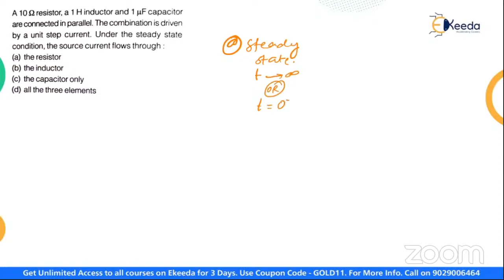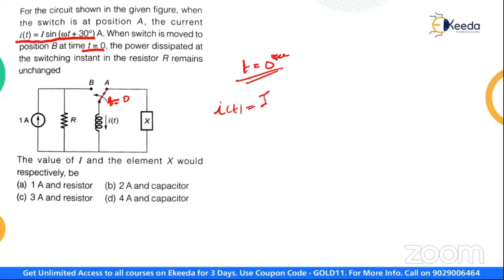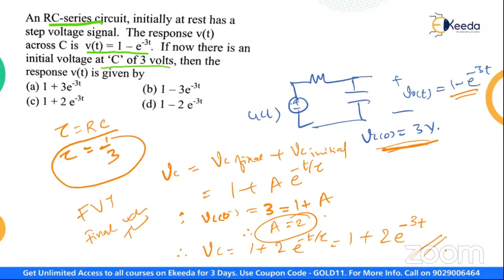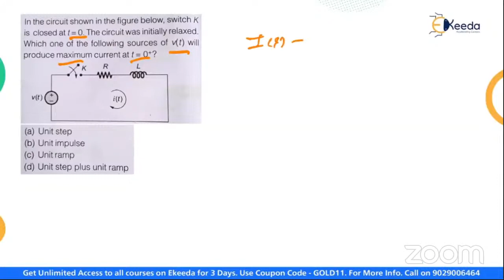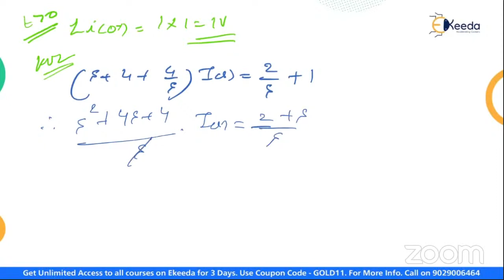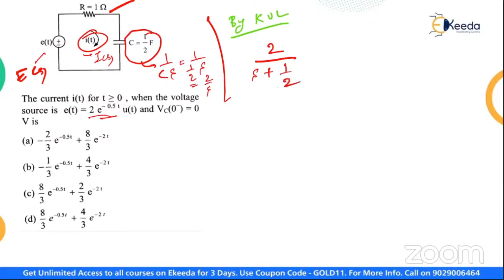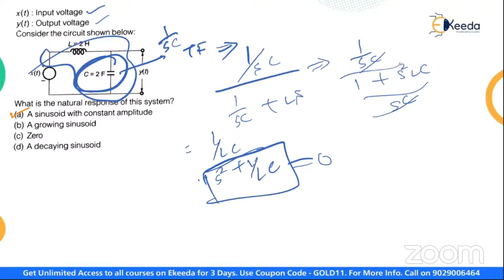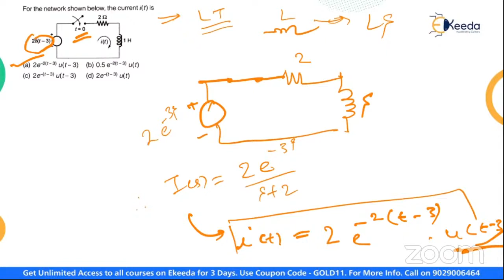Electrical Networks - Two Port Network - Part 2, Transient Analysis, Laplace Transformation | 21 Dec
Complete your engineering with a good CGPA and ace the GATE exam securing Top rank with the help of the Top Educators of Ekeeda.
to explore all courses and start your journey towards achieving your goal.

Ekeeda Subscription Benefits -
1. Learn from your most experienced teacher
2. Dedicated DOUBT sessions
3. Ask Unlimited Doubts on Q and A Section, below every Video Lecture.
4. One Subscription, Unlimited Access
5. Real-time interaction with Teachers
6. PDF Notes for Every Subject
7. Download the videos & watch them offline
8. Internship Opportunities
8. Virtual Work Experience Programs
9. Access to Ekeeda-PRO Batches.
10. Call Support